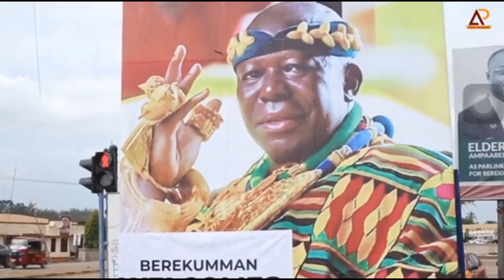Why Dormaahene was not allowed to attend. Funeral of Brekumhene with Otumfuor